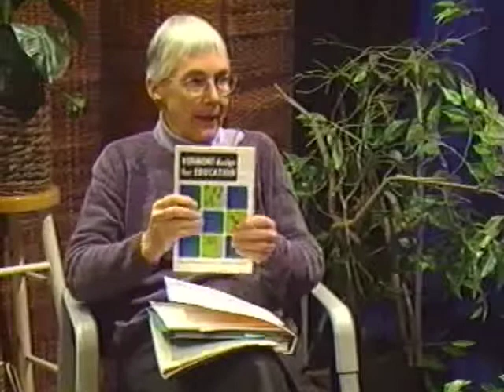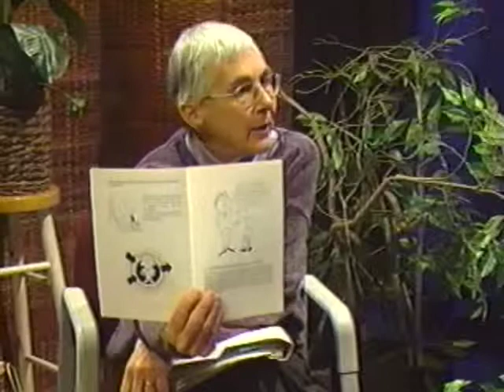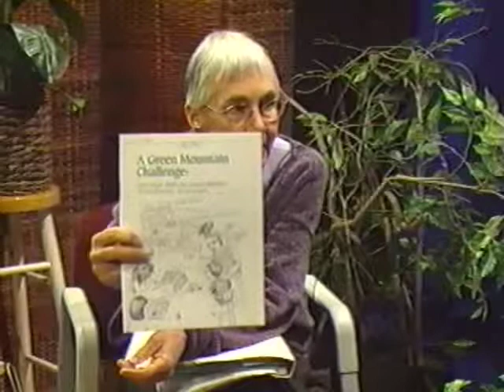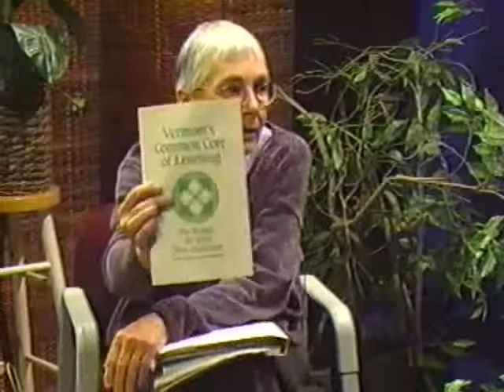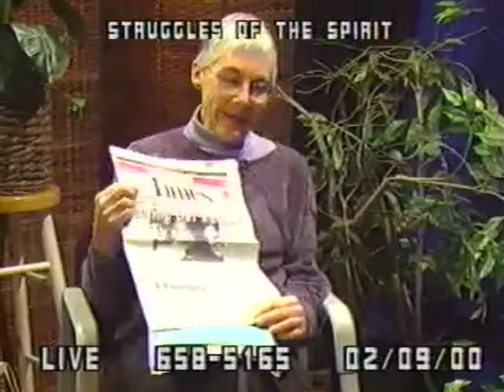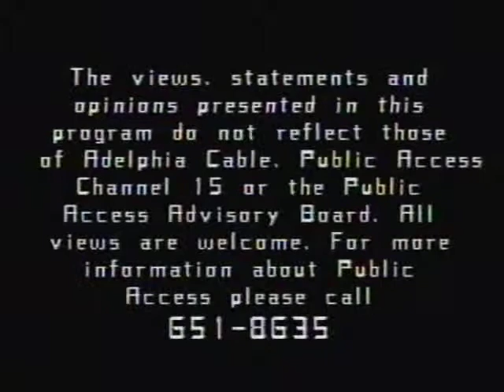Struggles of the Spirit: Primary & Secondary Education with Dr. Nancy Ellis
Struggles of the Spirit talks about the year 2000 and beyond. We welcome Dr. Nancy Ellis, an instructor for the University of Vermont's Program for Complex Instruction. Primary and Secondary education is discussed. Hosted by Rev. C. Leland Udell, Supervisor, Emeritus, ACPE.